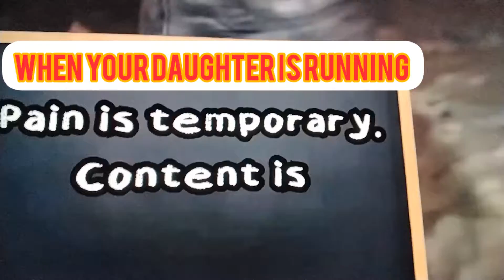When your daughter is running